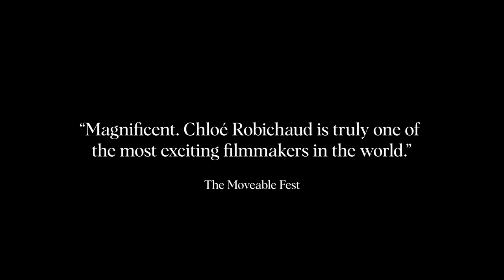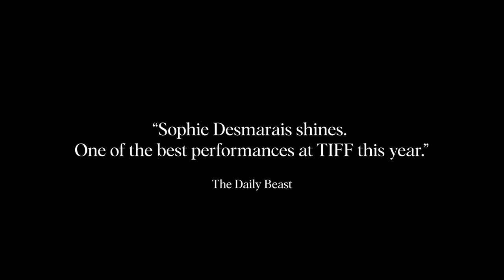2024 SBIFF Trailer - Days of Happiness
Days of Happiness
Directed by Chloé Robichaud
Written by Chloé Robichaud
Starring Sophie Desmarais, Sylvain Marcel, Nour Belkhiria, Maude Guérin, Vincent Leclerc
US Premiere